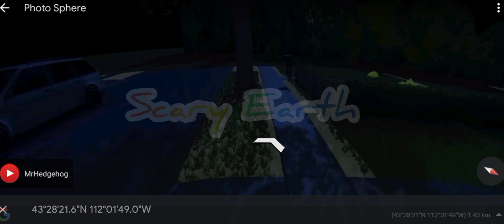OMG 😱 Rainbow friends found on Google Earth 🌎